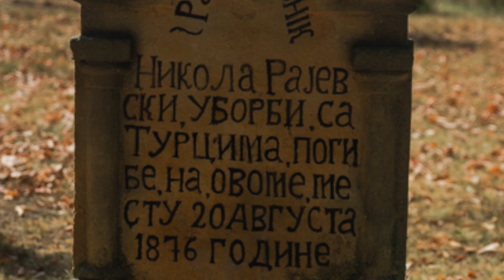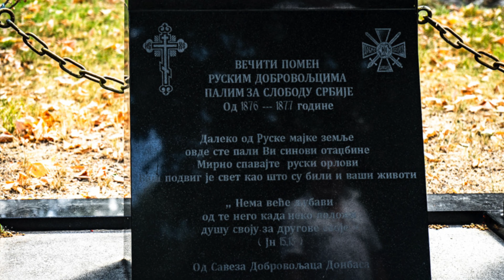Gornji Adrovac - Ruska memorijalna crkva Rajevska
Kada se završila tragična ljubav Ane Karenjine i grofa Vronskog, pukovnik Nikolaj Rajevski (zapravo lik Vronskog je Tolstoj po njemu napravio), došao je s ruskim dobrovljcima u Srbiju. Poginuo je 20. avgusta / 1. septembra 1876. u Gornjem Adrovcu, u borbi protiv Turaka. Na tom mestu podignut je hram.